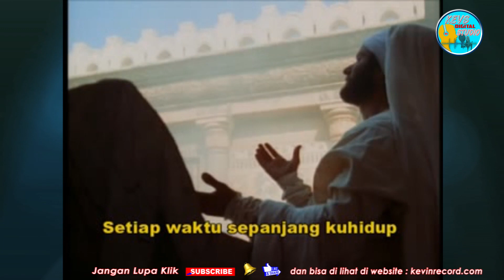KU MAU SELALU - DODDIE LATUHARHARY - KEVS DIGITAL STUDIO ( OFFICIAL VIDEO)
PENYANYI      : DODDIE LATUHARHARY
PENCIPTA      : YUSIMAN SYAHAILATUA
PRODUKSI      : KEVS DIGITAL STUDIO & KEVINS MUSIC PRODUCTION

AGAR  AGAR LAGU  BARU YANG KITA UPLOAD ANDA MENJADI ORANG PERTAMA YANG MELIHATNYA

MUSIC POP INDONESIA
MUSIC POP ROHANI
MUSIC BARAT
MUSIC DAERAH